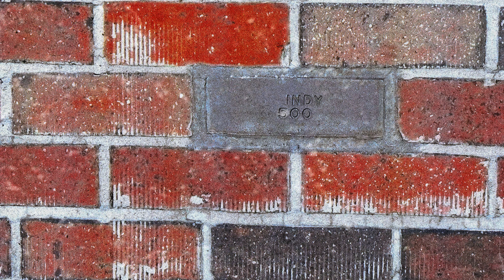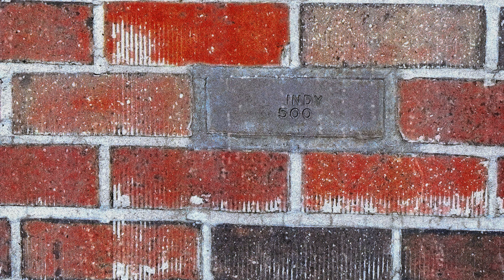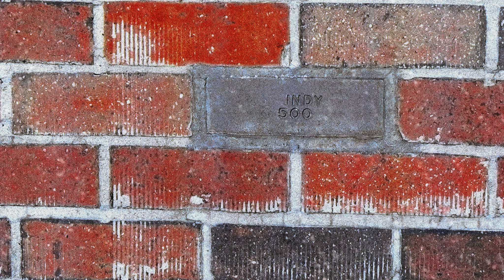Kid Quill - Indy 500 (Official Audio)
Indy 500 by Kid Quill

Written by: Mitch Brown, Connor May
Produced by: Matthiessen Nisch Quan
Mixed by: Stan Greene

Lyrics:
Drivers start your engines

This shit right here, damn near
Might be my favorite
I been doing this a long time
Way back from in basement
Took a bike ride and the whole time
I just stared at the pavement
Spend a last 10, on a half gram
I think I'm gonna save it
Bitch who the fuck taught you to drive
Can you please do it slower cause you blowing my high
Firework fourth of July
Got my hand out the window and I'm watching it fly
I put 5 in the tank and I still got gas
25 for the eight and I still got cash
Pretty smile little waste but she still got

I just had a good ass summer
Everybody came home everybody got together, got damn
Flings on and off like the weather
I just hit the plug got the same number, got damn got damn
Tangerine in the sky
The drip don't lie you should probably call the plumber
Bitch get your hands on the wheel I ain't playing off the real
This ain't the Indy 500
Skrrrrrrt

Say I don't (I don't)
Want no (want no)
No crusty hoe, you little crusty hoe, you ol' dumbass hoe
Say I know (I know)
That I'm gon' (I'm gon')
Dust these hoes (dust these hoes)
You ol' dusty hoe

Imma have to skate pop shove it
Yeah my mom gon' hate and it and my dad gon' love it
And my ex gon' text and I'll probably say fuck it
Man I'm home for the night we should probably do something I got
No plans cause I already skipped 2
She can bring her friends and 1 like Skip Lou
That's where I'm a be my bad if I miss you

Official audio by Kid Quill performing Indy 500 (Audio).